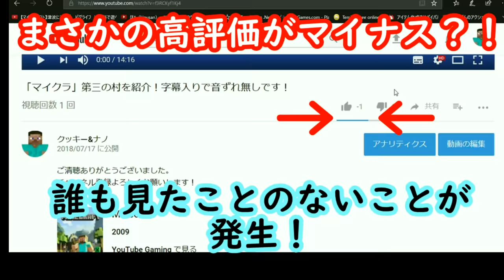【オープニング動画いじってみた】ゆらゆら編